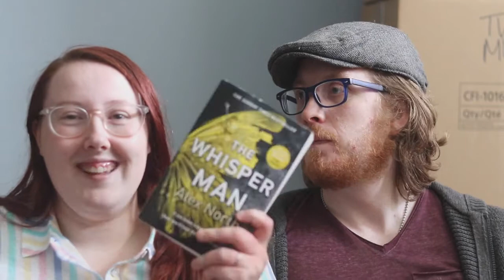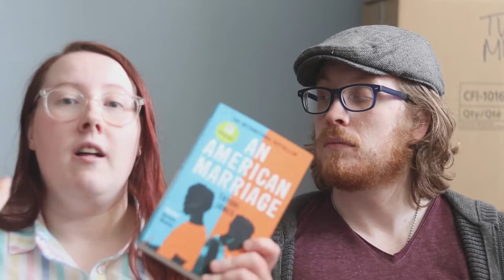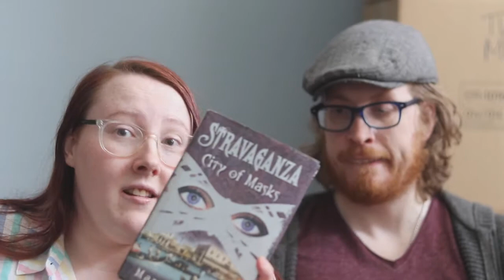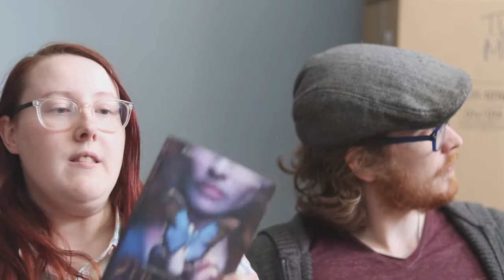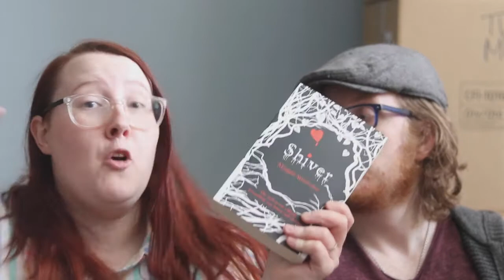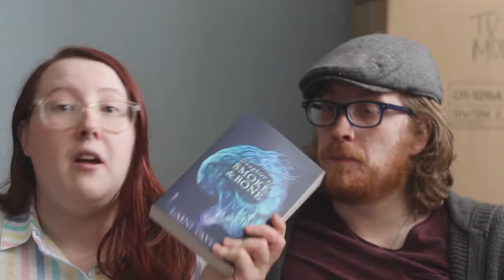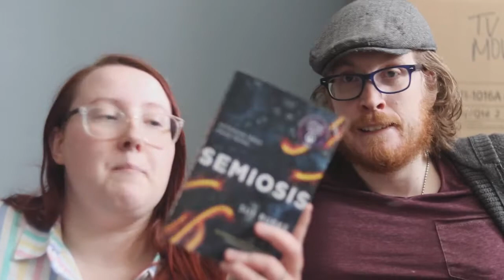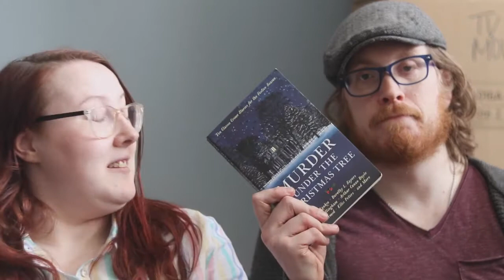The Uninformative Haul (and 8 shoutouts)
The music in the opening titles is licensed from PremiumBeat.
The fantastic intertitle music is by Jay Man.